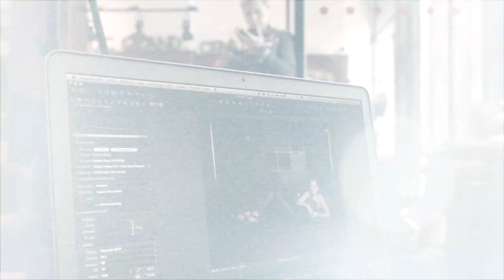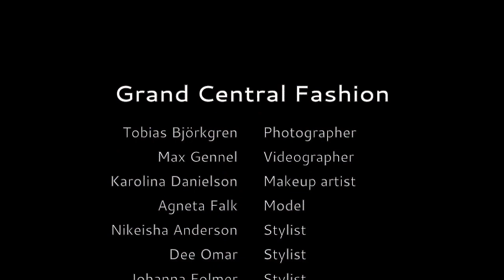Fashion at Grand Central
Fashionshoot at Scandic Hotel Grand Central in Stockholm, Sweden

Photo/editing by Tobias Björkgren (me)
Video by Max Gennel

Model: Agneta Falk
Hair/makeup: Karolina Danielson
Stylists: Dee Omar, Nikeisha Anderson, Johanna Folmer

Special thanks to Network Innovation, Profoto, Procenter and Scandinavian Photo for gear and support